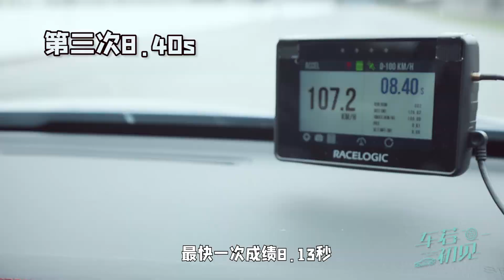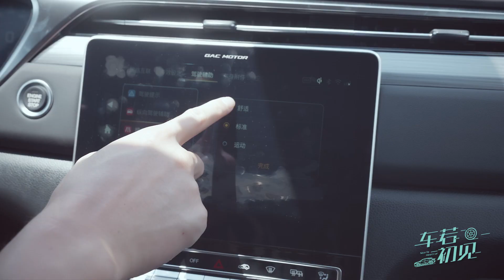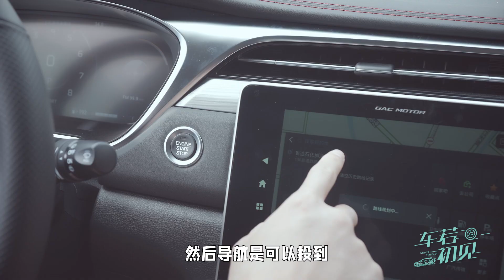大白 | 广汽传祺GS4 Plus 开着suv跑赛道？大白试驾广汽传祺GS4 PLUS【车若初见】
这一次我们来到了广东的肇庆赛车场，而试驾的车辆却是一辆SUV，广汽传祺的GS4 PLUS。这台车在GS家族里面属于舒适取向的车。但是我不太理解为什么一台舒适取向的车会来赛道，接下来，请跟我一起去看看吧！